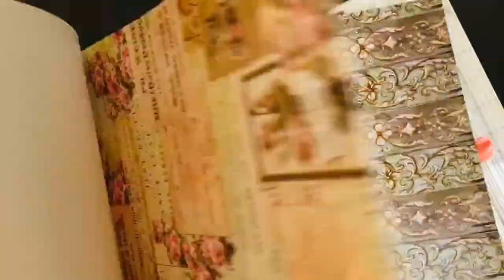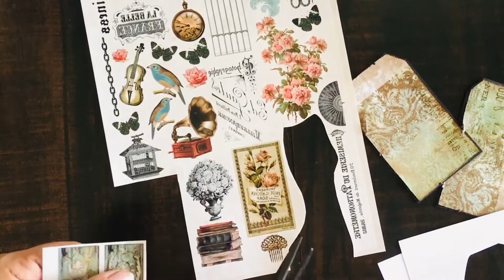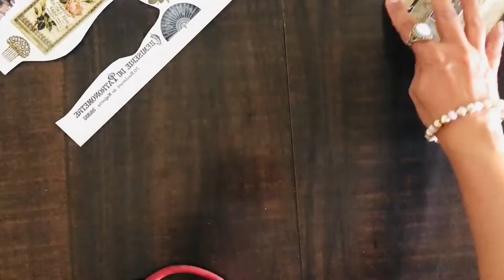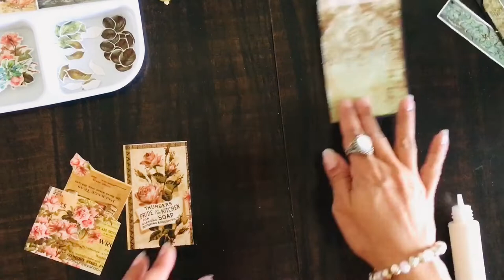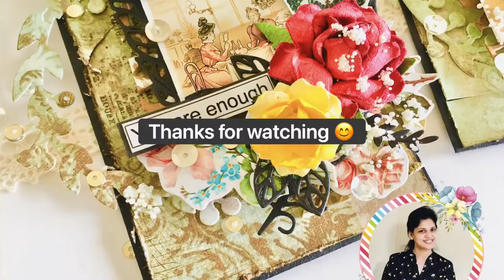Mixed Media Tags feat. Timeless Beauty Paper Collection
Hello Everyone!
Ruchi here from Ruchi's Crafeteria and I'm back with my another project as Brand Ambassador. Today I’m sharing a fun way to create Mixed Media tags. Used Dress My Craft various Dies and TIMELESS BEAUTY paper collection. Hope you find it inspirational 💖 Enjoy watching!

Supplies used:
Timeless Beauty paper collection
Timeless Beauty transfer me
Scoreboard
Paper Trimmer
Easy Cuts Machine
Large & mini funnel tray
Embossing powder - gold
Emboss with me ink
 Leafy wreath die
Leafy border slimline die
Feathers die
Floral background die
Flower pearls- white
Copper mix sequins
White sunshine sequins
Embossing pad
Heat gun tool
Tweezer
Die cut cleaning tool